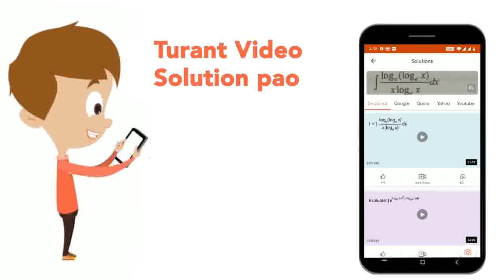Calculate the area enclosed by the parabolay^(2)=x+3y and the Y-axis. | CLASS 12 | INTEGRAL CAL...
Calculate the area enclosed by the parabolay^(2)=x+3y and the Y-axis.
Class: 12
Subject: MATHS
Chapter: INTEGRAL CALCULUS - 2
Board:IIT JEE

👉 Have Any Query? Ask Us.